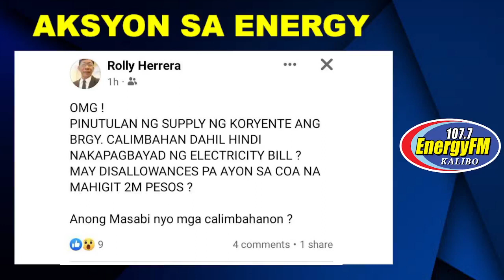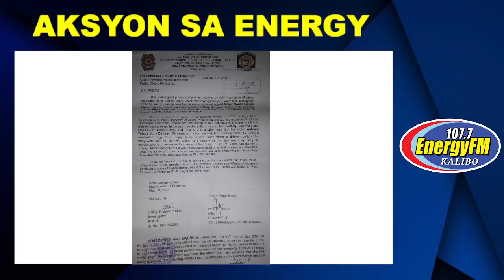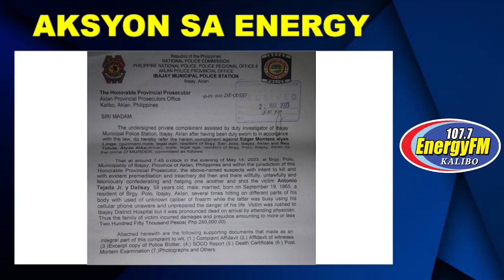JUNE 19, 2023 AKSYON SA ENERGY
AKSYON SA ENERGY
with KASIMANWANG CHE INDELIBLE